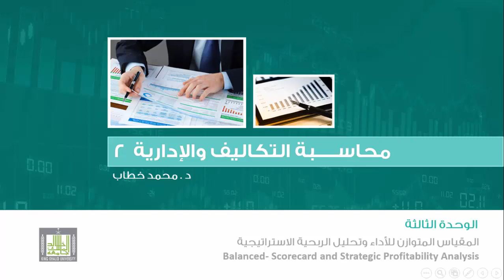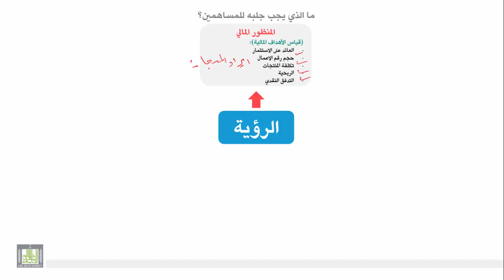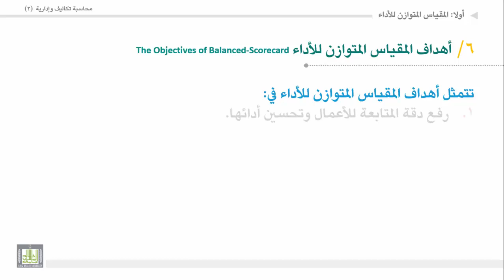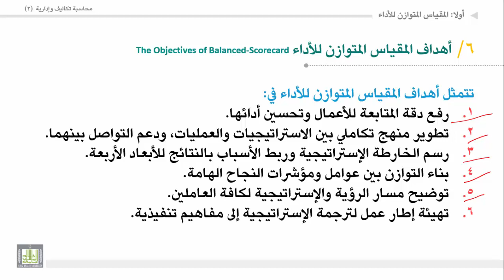محاسبة تكاليف وإدارية (2) - الوحدة 3 : رسم تخطيطي للترابط بين المنظورات الأربعة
المقررات المفتوحة
رسم تخطيطي للترابط بين المنظورات الأربعة
أهداف المقياس المتوازن للأداء.